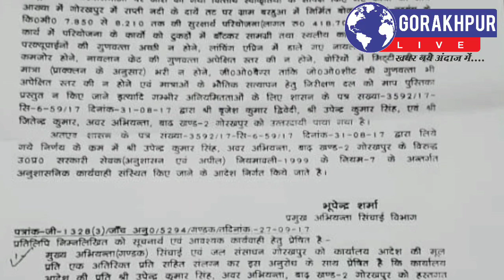मुख्यमंत्री के शहर गोरखपुर में सिचाई विभाग में साहब की मेहरबानी से आज भी डटे है दांगी इंजीनियर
गोरखपुर